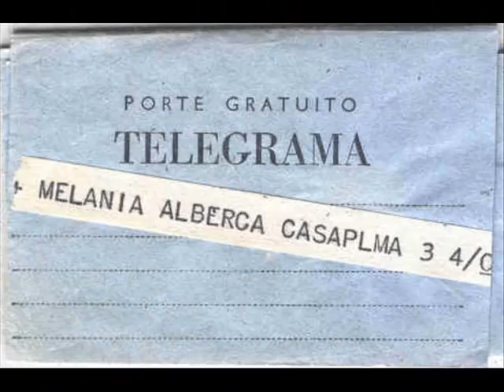José Pérez León Los Tigres DEL Norte